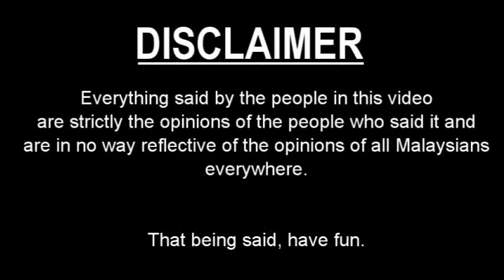Malaysians on Science and the Universe.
Malaysians on Science and the Universe. I'm an up and coming science communicator on YouTube and today we're Communicating Science at popular Malaysian destination KLCC, Kuala Lumpur City Center.

One more step towards conquering the Universe!